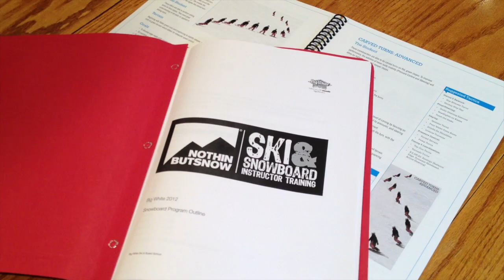Been There Done That | Snowboard Instructor Course | NothinButSnow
She's taken the plunge and hasn't looked back since! Get a feel for what a snowboard instructor course is all about at Big White Ski Resort. Jo completed her snowboard instructor training through to CASI level 2 certification and now works for the Big White Ski & Board School. Her journey gave her possibly the best 11 weeks of her life, a new bunch of best friends and a complete new career. She's living the dream and so can you!